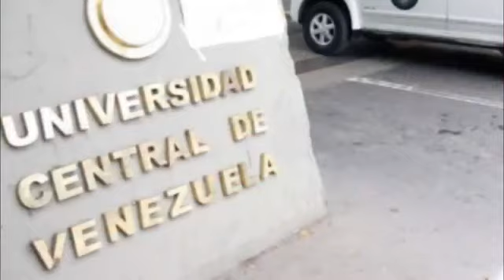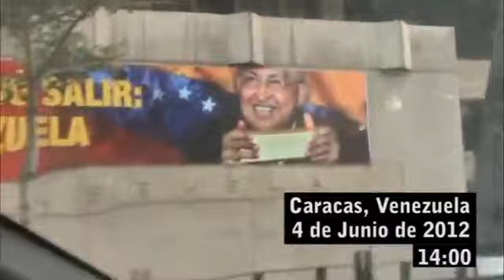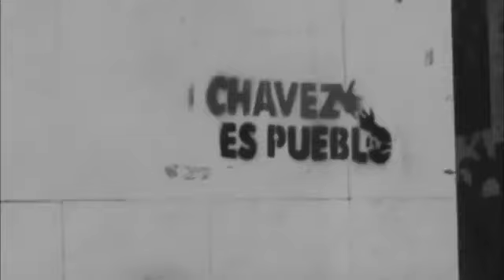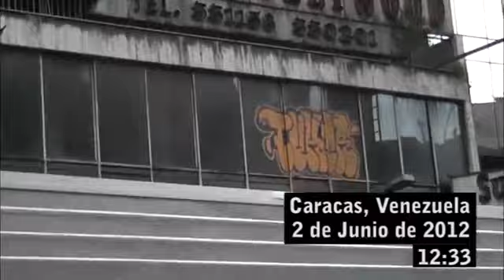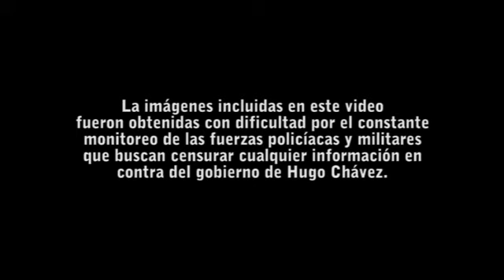Carta de María Pavira Venezolana a México